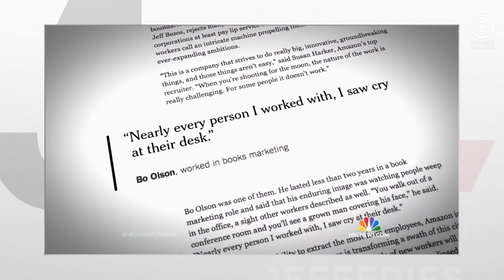The Great Amazon Boycott | The Jim Jefferies Show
Jim looks at the greedy, unethical business practices that are fueling the success of companies like Amazon and asks why consumers are unable to quit them.